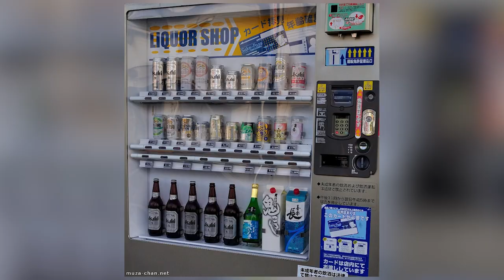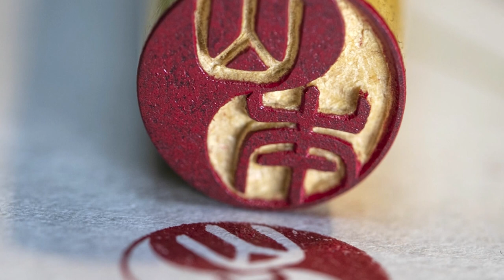EXPLORING JAPAN: Weirdest AND Best Country In The World? 35 Fascinating Facts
This is life in Japan; 35 fascinating facts about this mysterious country. Ready to dive into the unique landscapes, weird laws, travel tips and more? Watch this video!